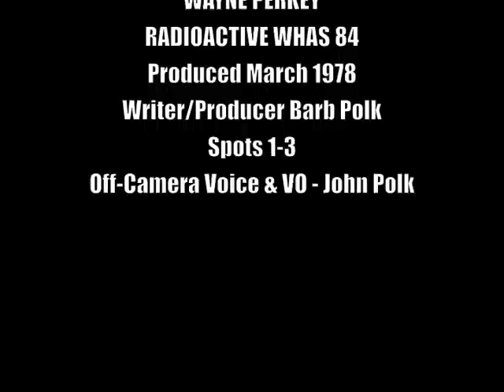Wayne Perkey - WHAS Radioactive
3/:30 TV spots featuring Wayne Perkey and the voice talent of John Polk